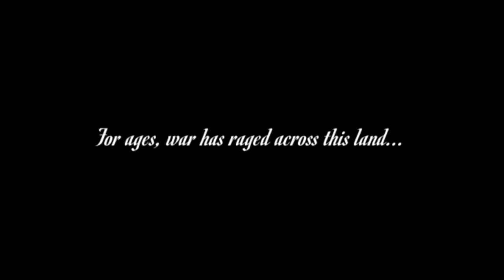Berwick Saga: The Dark Cardinal (Animations On)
We're back! Get the translation patch which goes up to the end of chapter 12

I had a rough start on this mission because I forgot about the fact that there are a total of three crossbowmen hiding in the woods down there, if you bring Czene and your wyvern rider, you can finish up this level quicker than I did. I let too many villagers die in the northern village unfortunately. My team was not good for this mission, but I finished it faster than I usually do.

This mission is actually not hard at all with your wyvern rider, and with a good number of archers and arrowbane characters to reduce issues with the crossbowmen at the beginning of the level. Despite feeding her kills, Saphira is still barely closer to promotion.

The man guarding the road is hard to deal with, Dean could kill him, but he's still a pain.

As you get better at this game, the number of enemies seems less and less overwhelming quite quickly. Although I'm still poor in many regards.